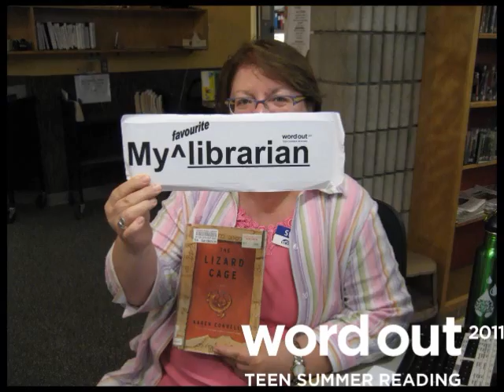Word Out 2011: You and Me (cello mix keyboard version)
Sanderson's Youth Advisory Group (YAG) presents
"YAG Challenge"

Mix with cello, keyboards and singing (do re mi)
You and Me - My friends, my classmates, my teachers and librarians.

Filmed at Toronto Public Library, Sanderson Branch
Toronto Public Library
Word Out 2011 - Teen Summer Reading